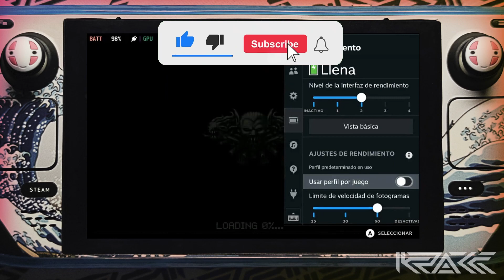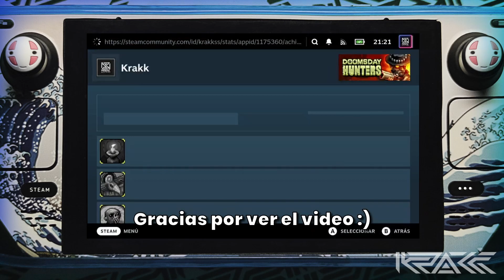STEAM DECK ft. Doomsday Hunters